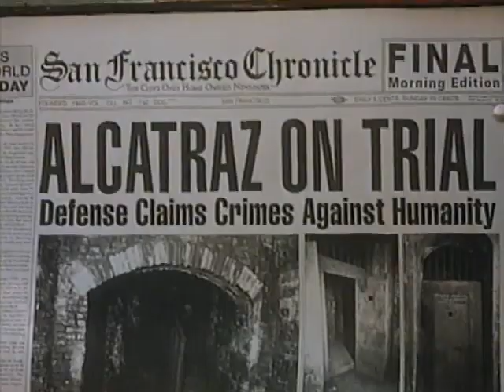Murder in the First (1994) - Trailer